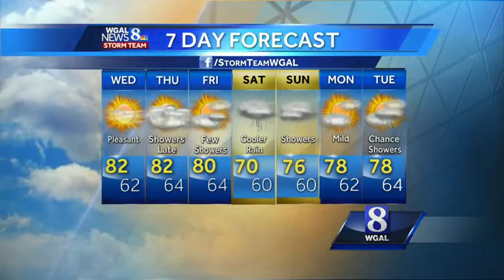Watch the latest Storm Team forecast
Get more weather updates: 'Like' the Storm Team on Facebook.